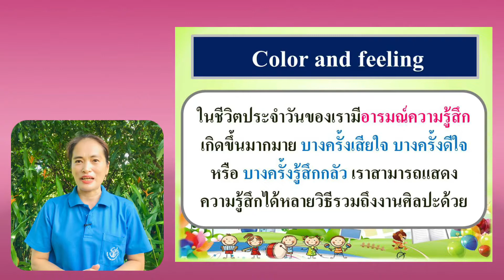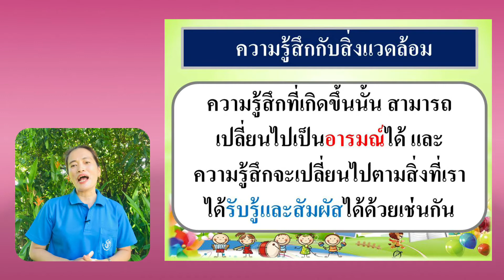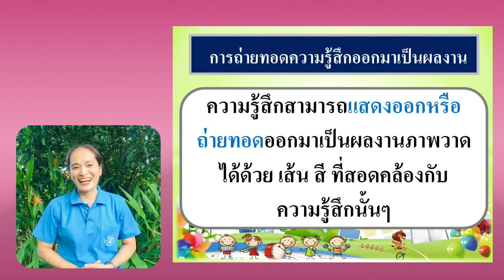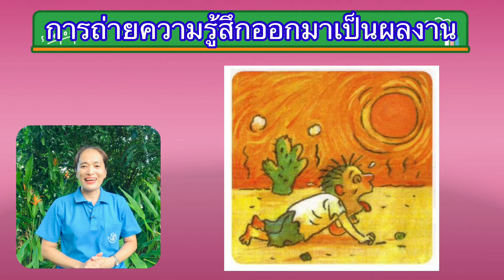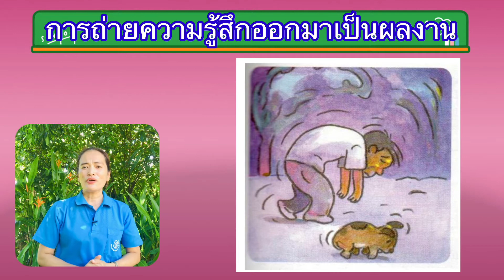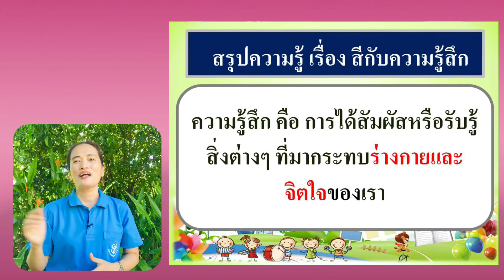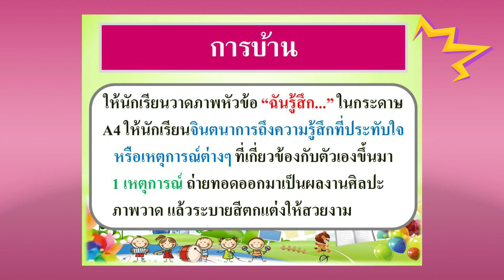G1 ART64 vdo 049 Colors and feelings